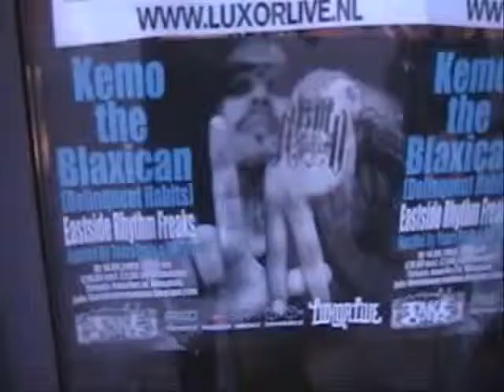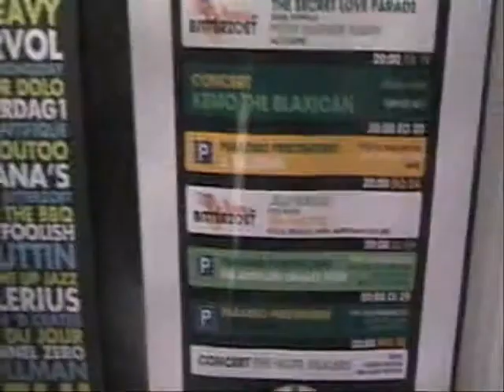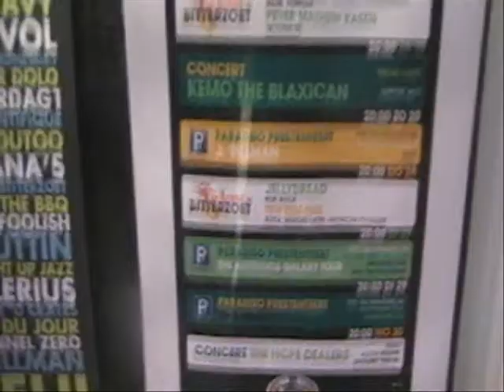SICKO SOLDADO KEMO THE BLAXICAN AMSTERDAM TOUR 2010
clips from our small tour in holland the netherlands...check it out sicko soldado kemo the blaxican...ampire records.